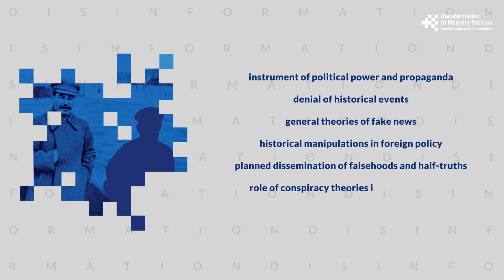Disinformation in Memory Politics: Practices and Ways of Prevention - teaser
What is disinformation in memory politics? How is it constructed, who is behind it and what are its aims? More importantly, what can we do to prevent the manipulation of historical facts? International historians and communication specialists will answer these and other questions at an international conference; ‘Disinformation in Memory Politics: Practices and Ways of Prevention’, on 11–13 May, 2021. The conference will be streamed live over YouTube and Facebook.